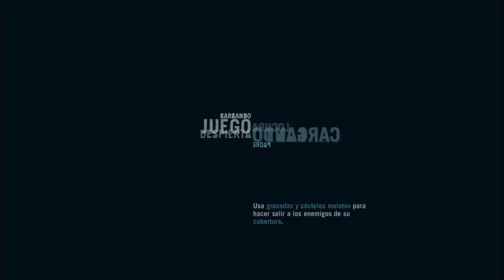Far Cry 3 Episodio 13 Jugamos a ser Lara Croft parte 2 En búsqueda del cuchillo chino.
continuamos con la serie de misiones al mas puro estilo lara croft para conseguir el cuchillo chino que vimos en una mision.